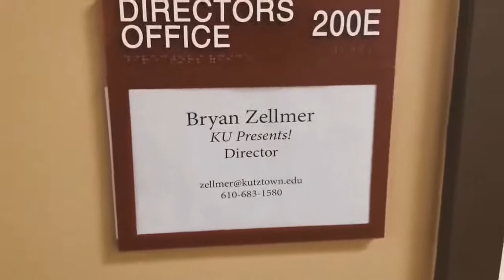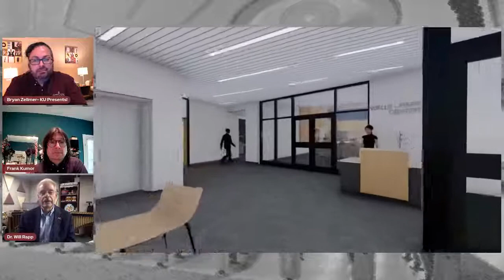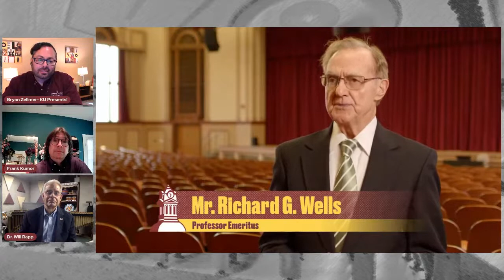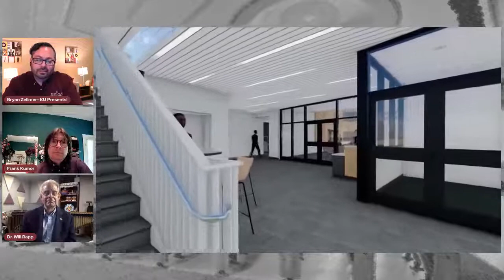Wells-Rapp Center for Mallet Percussion Research - From the Green Room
In this episode, we’re going to learn about the new Wells-Rapp Center for Mallet Percussion Research being constructed on the campus of Kutztown University and expected to be completed by mid-2022. The Center will provide access to rare as well as one-of-a-kind instruments, music, recordings, films, related materials, and memorabilia, and will host a myriad of events and concerts. Joining us for this conversation will be Dr. Will Rapp, professor emeritus of Kutztown University, and Dr. Frank Kumor, current KU Music faculty chair and assistant director of Percussion Studies.